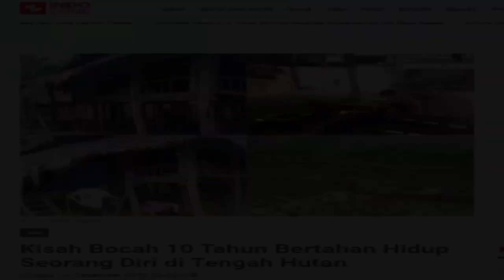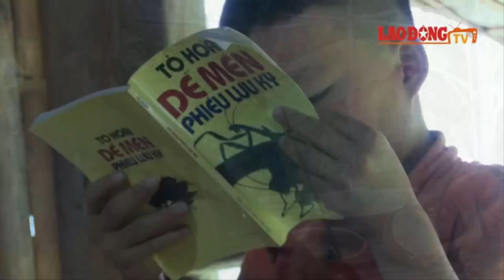BOCAH 10 TAHUN TINGGAL SENDIRI DI HUTAN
Seorang bocah 10 tahun asal Vietnam menjadi bahan pemberitaan karena kisah hidupnya yang begitu sulit. Di usianya yang masih sangat muda, dia harus bertahan hidup sendirian tanpa keluarga. Bocah bernama Dang Van Khuyen ini tinggal di rumah neneknya yang dari kondisinya sudah tidak layak untuk dihuni.